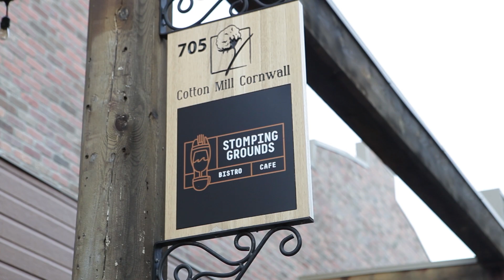710 Cotton Mill St Unit 511